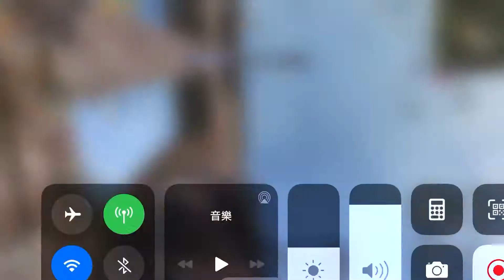最厲害的位置點讚數10的話出教程